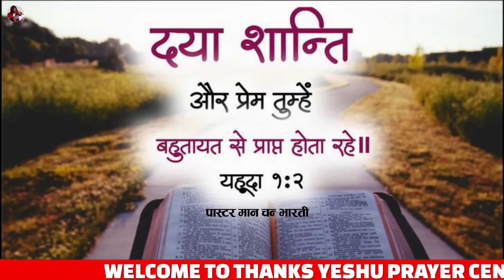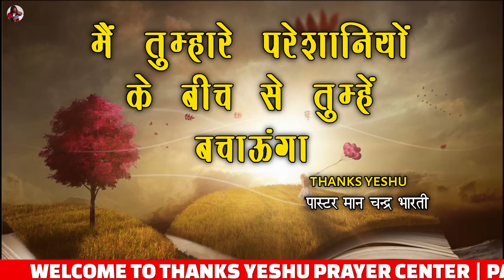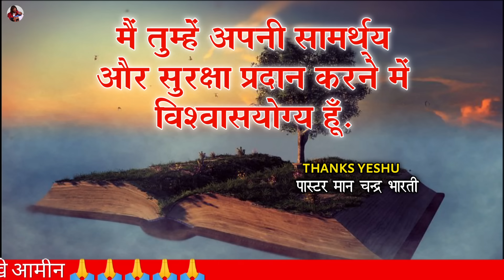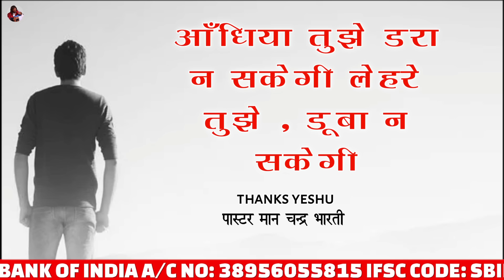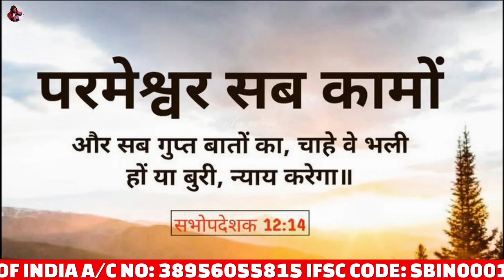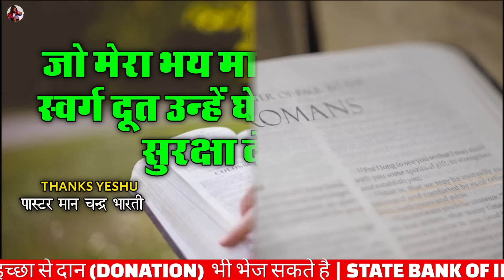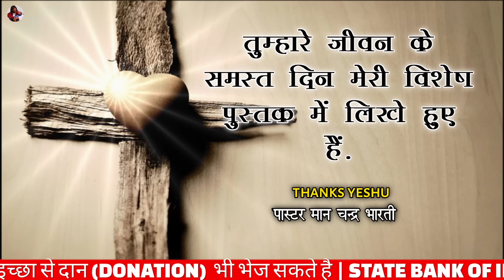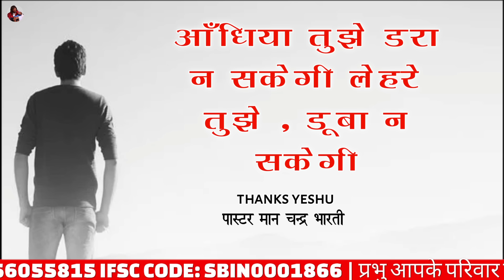Night Prayer | सोने से पहले प्रार्थना करें सब ठीक होगा | Pastor Man Chandra Bharti